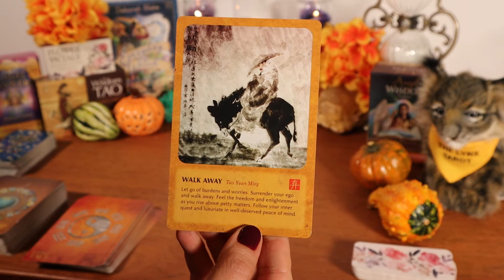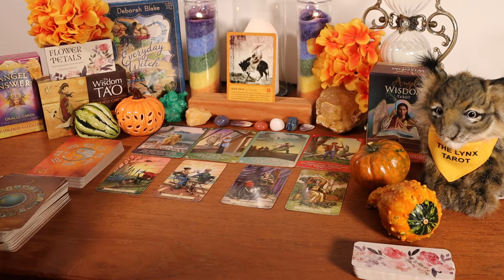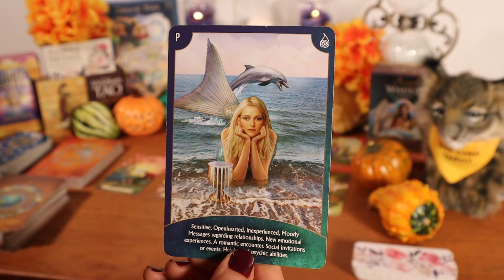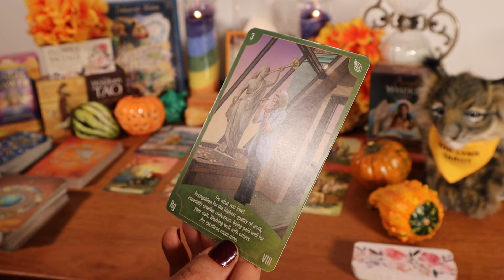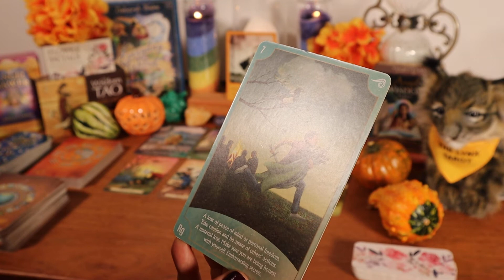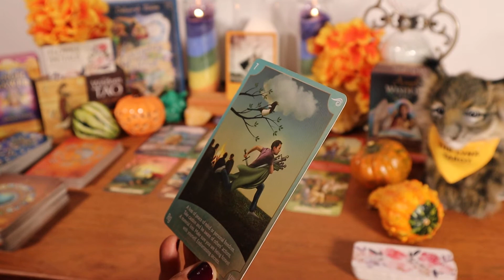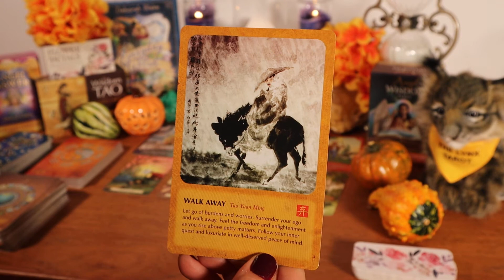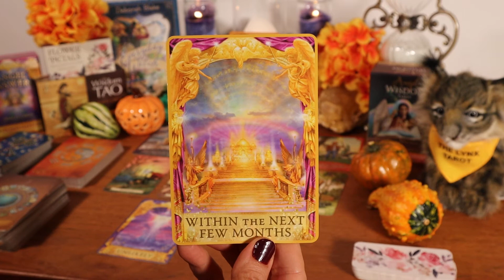♏🔮SCORPIO WEEKLY TAROT: END OF BETRAYAL ~ PAIN MOVING OUT, HAPPINESS MOVING IN ~ TAKING THE STAGE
Decks Used:
The Wisdom of Tao (vol. 1) by Mei Jin Lu
Angel Answers Oracle by Radleigh Valentine, art by Marius Michael-George
Flower Petals by Cheralyn Darcey